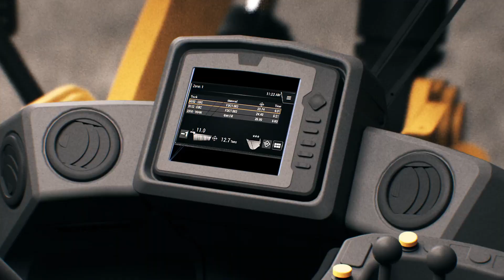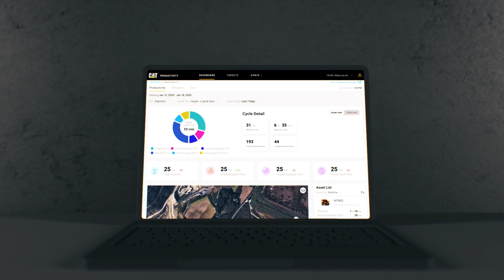Cat® Quarry & Aggregates: Technologies & Solutions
Are you looking to unleash the full potential of your quarry and aggregates operation? Find the right technologies and solutions to increase productivity, improve fuel efficiency and ensure a safer job site — all designed by Caterpillar to move your business forward. To learn more about these bottom line-boosting technologies and solutions,